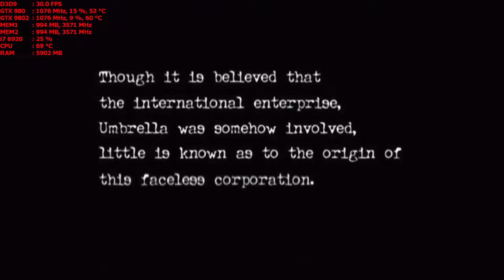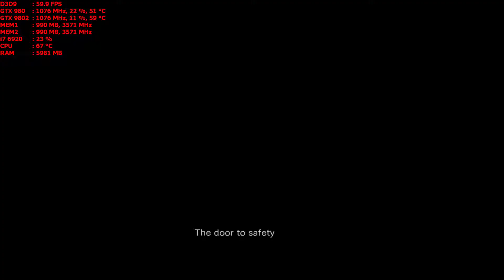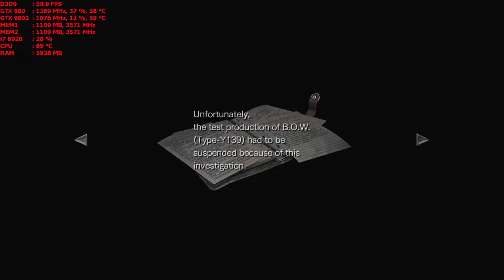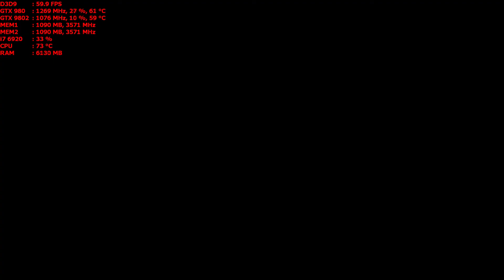Resident Evil 0 1440p 60 fps gtx 980 sli intro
laptop gaming
32 gig ddr4
i7-6920 HQ
WIndows 10
captured with shadow play